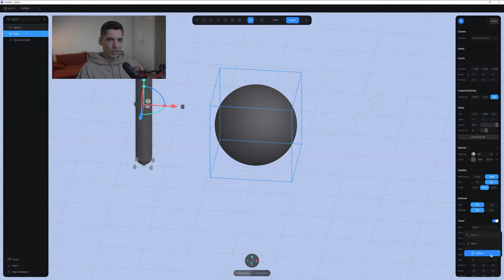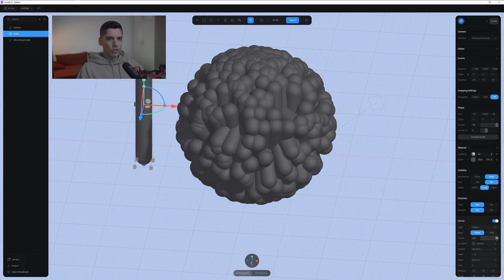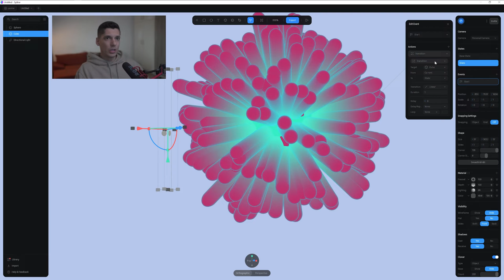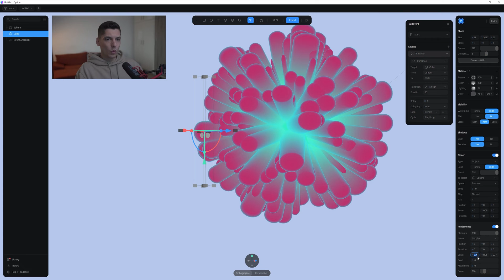3D Animated Cylinders in Spline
A 3D cloner tool is a type of software that allows users to create copies or duplicates of 3D objects. This can be useful for a variety of purposes, such as creating multiple instances of the same object to populate a virtual environment, or for creating a backup copy of a 3D model. 3D cloner tools may also allow users to make modifications to the cloned objects, such as changing their size, shape, or color.

Check out these amazing After Effects online courses where you can learn how to animate like a professional:

0:00 Intro
0:12 Change background color
0:18 Create cylinder
0:32 Create sphere
0:37 Cloner settings
1:11 Recolor cylinder
2:14 Hide cylinder
2:29 Add Fresnel
2:46 Randomness settings
3:26 Sphere color
3:35 Animate cylinder
4:14 Cylinder scale
4:39 Outro